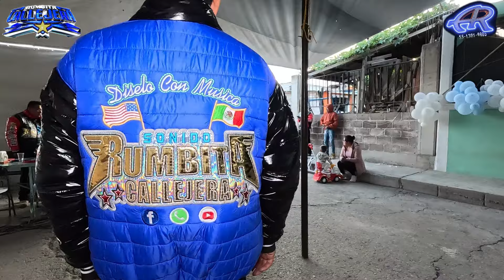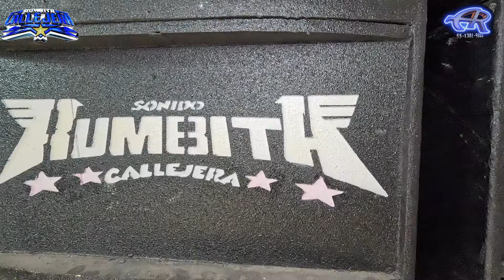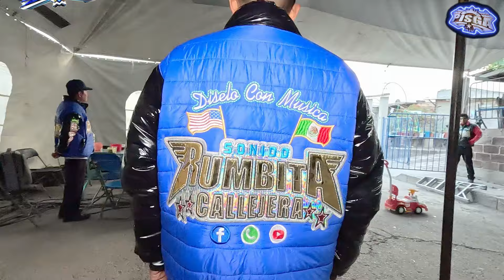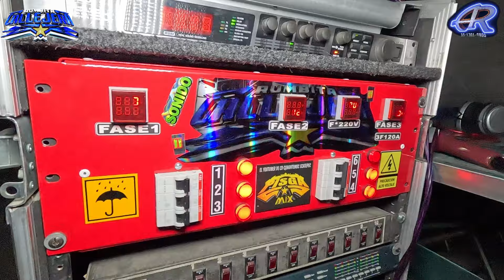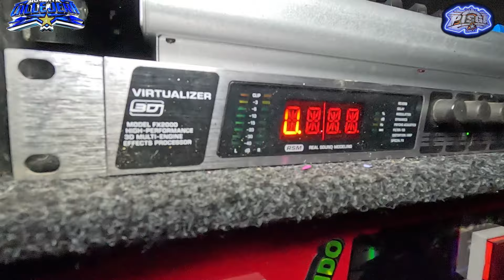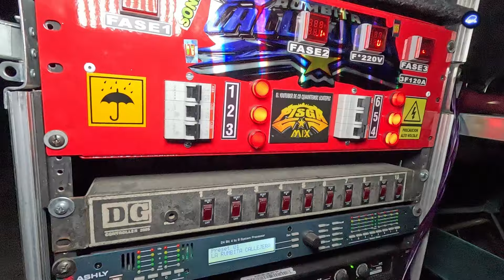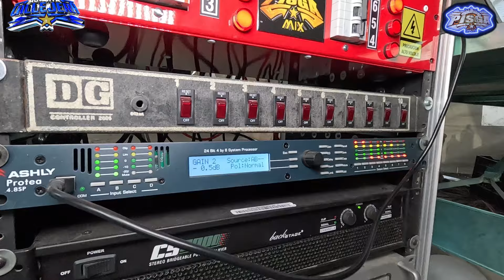DESPUÉS de OIR SU SONIDO ya SE ANIMÓ a COMPRAR más EQUIPO sin PARAR😱CONOCE a RUMBITA CALLEJERA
DESPUÉS de OIR SU SONIDO  ya SE ANIMÓ a COMPRAR más EQUIPO sin PARAR😱

🔴🔴CONTACTO BARNY Y SUS TATUAJES🔴🔴
EXCELENTE TATUAJES PARA QUE TE TATUES EL NOMBRE DE TU SONIDO O EL NOMBRE DE TU EX😅😅😅

💥más contenido como este💥

✨🔥RACKS PROFESIONALES CON SONIDO GUERRERO🔥✨

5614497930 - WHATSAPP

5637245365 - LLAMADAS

💥💥💥informes dj pisga mix ventas 💥💥💥

💥💥YA BAJO DE PRECIO LA CAMARA💥💥

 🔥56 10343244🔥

(chamarras,sudaderas,gorras,cubrebocas,tarjetas etc)

CONTACTO GRAFICO CRIXNEL:
CELULAR: 5566109UCn7KDW-4QEUaE3PIggDCR0A